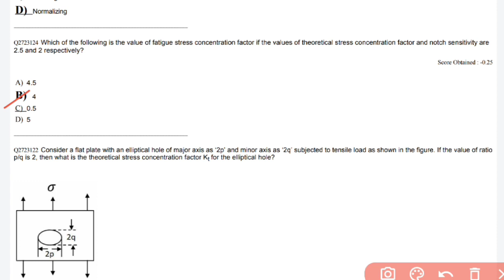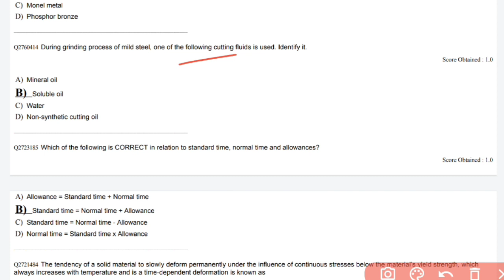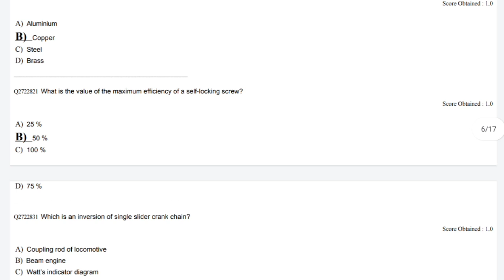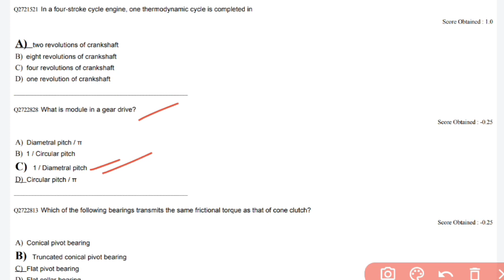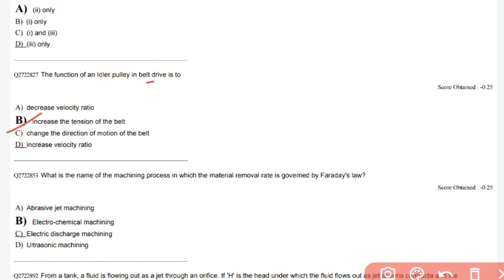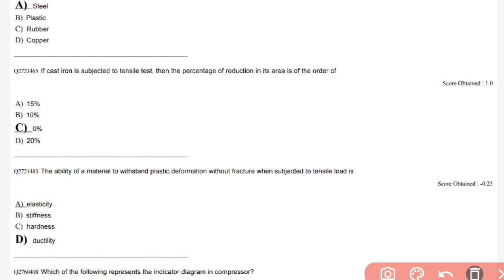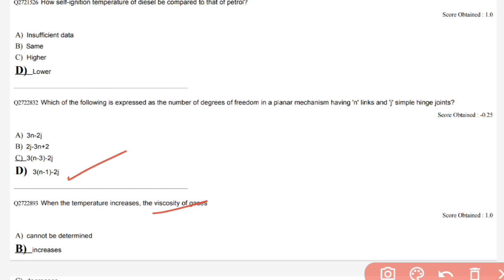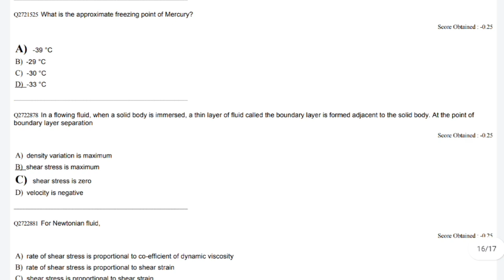OSSC JE MECHANICAL EXAM QUESTIONS ANSWER KEY ANALYSIS LATEST 2021.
OSSC JUNIOR ENGINEER MECHANICAL EXAM QUESTIONS ANSWER KEY ANALYSIS LATEST 2021.